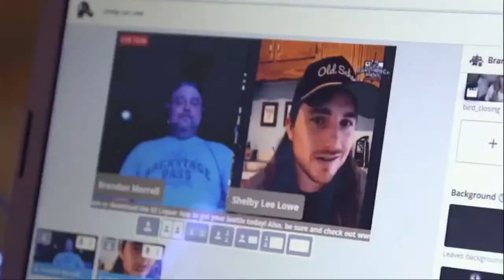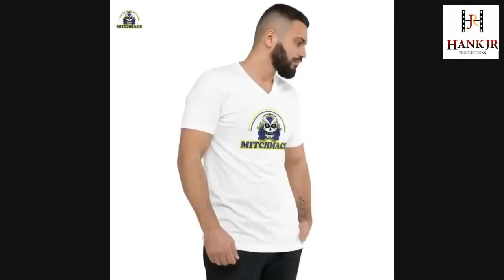Turk McNamara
Turk McNamara on the show presented by Bangtail Whiskey along with MitchMacs.com and Hank Jr. Productions